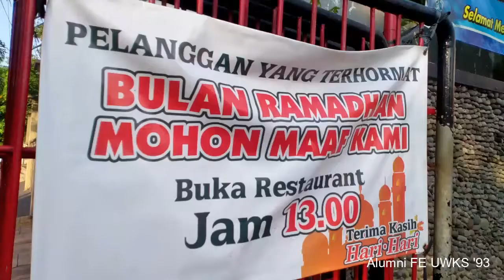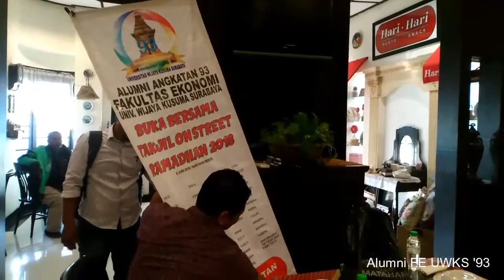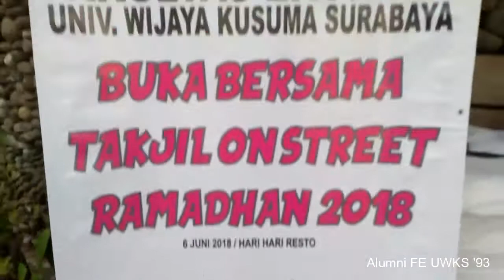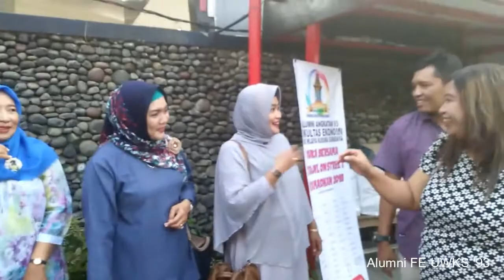Buka Bersama dan Takjil on the Road Alumni 93 FE UWKS 2018 #1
Safari on the Road dan Buka Bersama Alumni FE UWKS 93 di Hari hari Resto Surabaya 06 Juni 2018